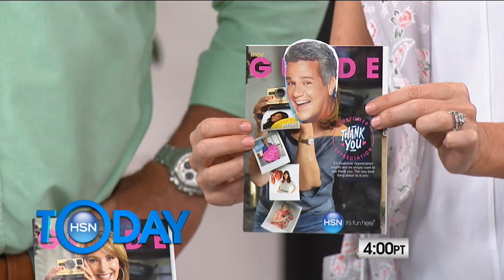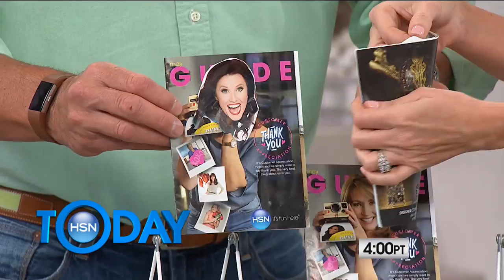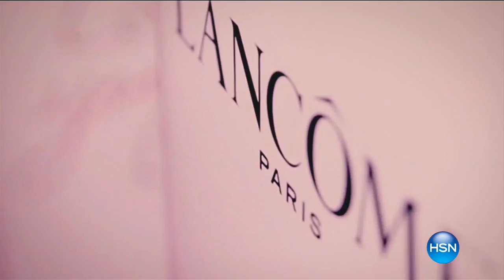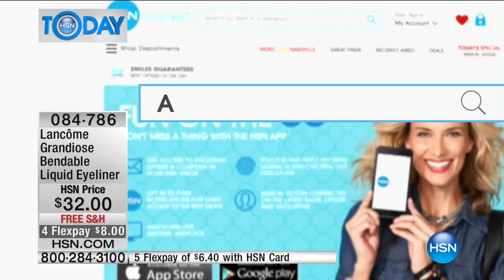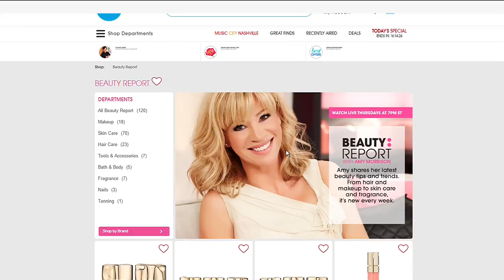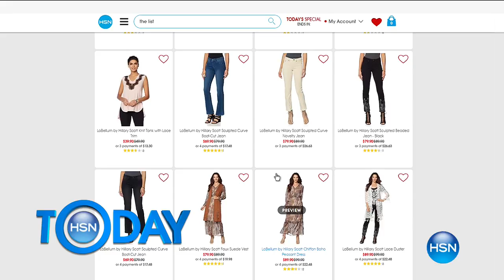HSN | HSN Today: Lancome Paris Beauty 04.20.2017 - 07 AM